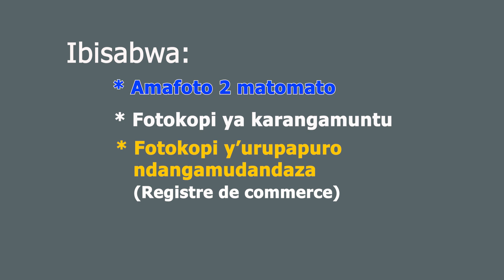OBR irabandanya kwandika no gutanga NIF ku badandaza batarayionka mu ntara ya Bujumbura (r)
Burundi Office Burundais des Recettes continue les descentes d’immatriculation et fiscalisation dans la Province de Bujumbura (r) pour les centres commerciaux non encore visités suivant le chronogramme ci-dessus